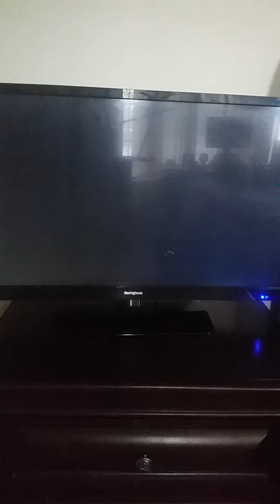What Will Happen If Elco Fails To Protect Tilly When Escorting Her To New Brightwater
If Tilly (Elco's wife) dies when he is escorting her to New Brightwater, then he will break down and commit suicide by shooting himself.